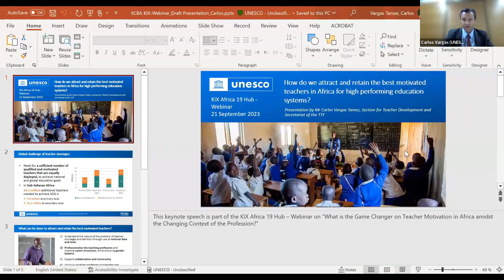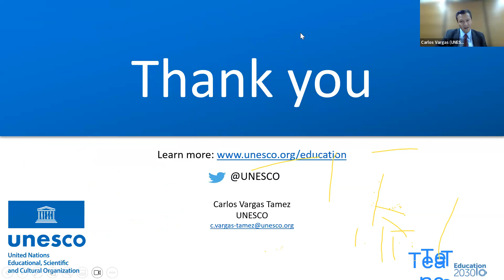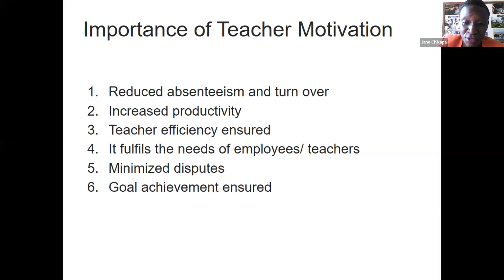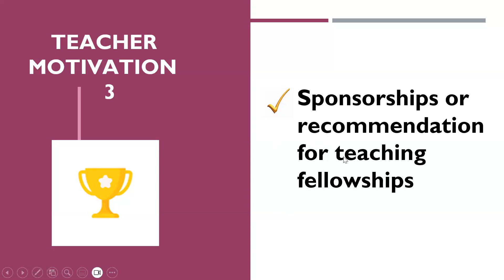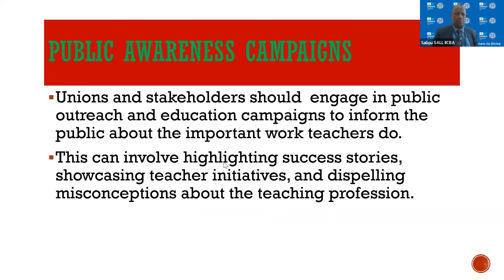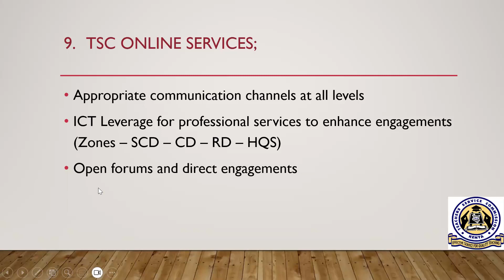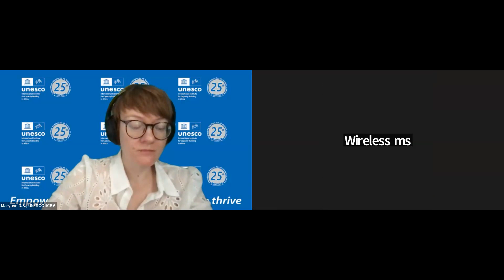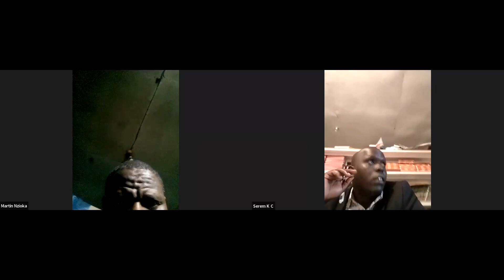What is the Game Changer on Teacher Motivation in Africa amidst the Changing Context of the Prof...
Webinar 3. What is the Game Changer on Teacher Motivation in Africa amidst the Changing Context of the Profession? (21 September, 2023)